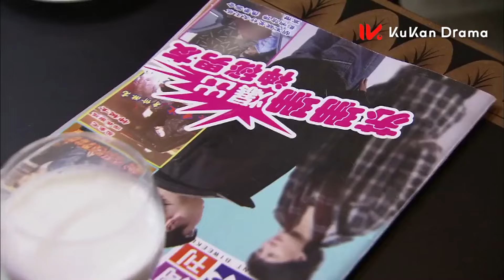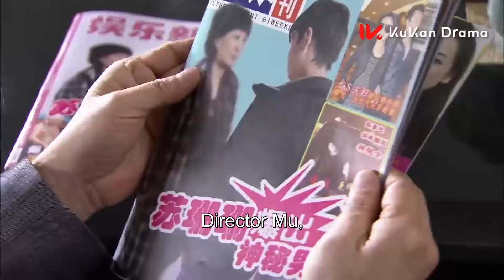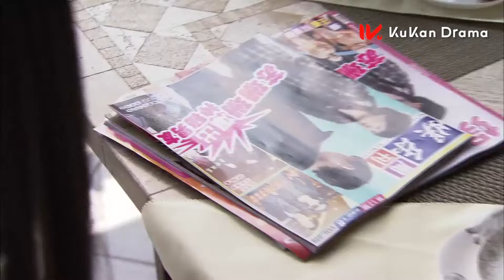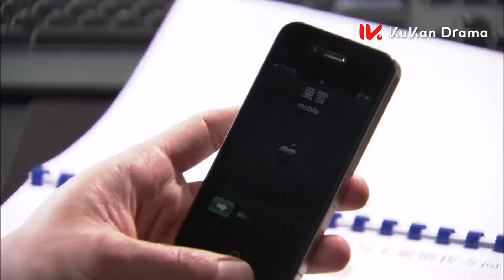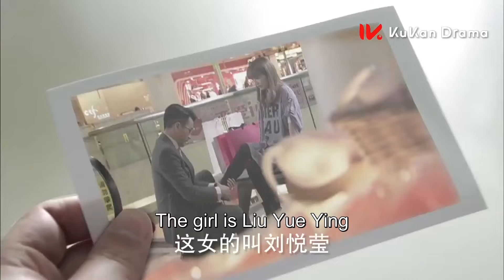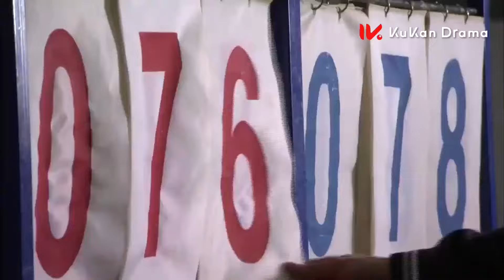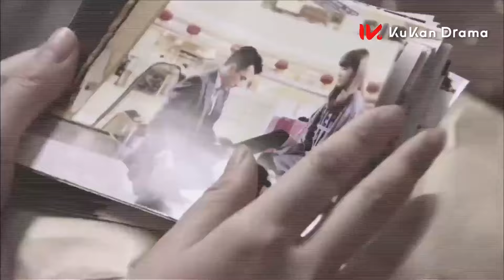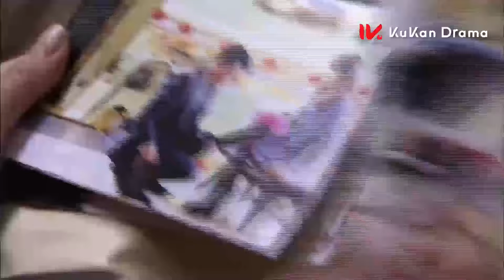【Full Movie】心機女色诱霸总，霸总却只喜欢女主，不为所动#千山暮雪 Seal it With a Kiss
Drama Name👉【千山暮雪 | Sealed With a Kiss】
主演：刘恺威